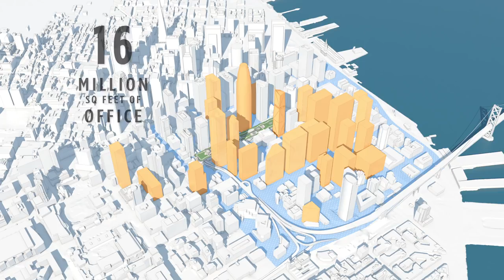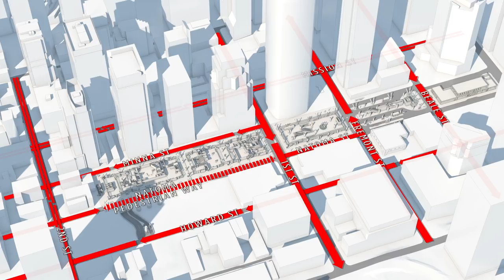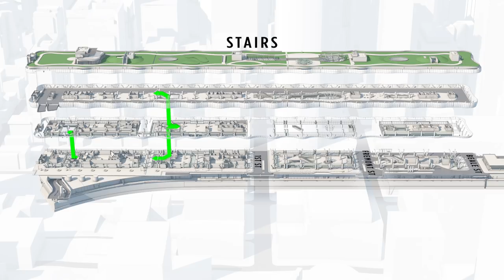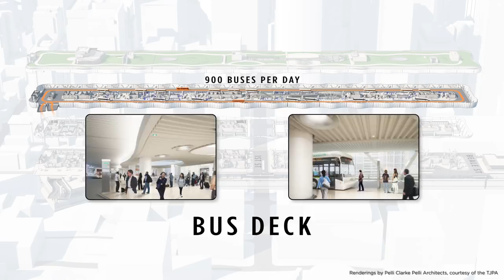Salesforce Transit Center Retail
The Salesforce Transit Center will deliver a mix of retail and restaurants offering goods and services at all price points to ensure that it is accessible and appealing to a diverse population.